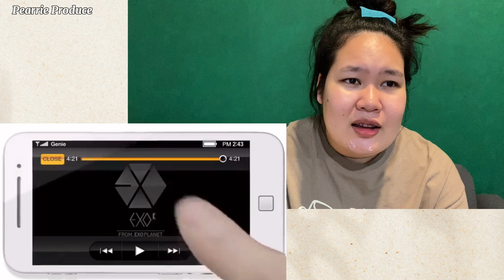กาลครั้งนั้น….. ฉันคิดถึง ‘EXO’ | Pearrie Produce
คลิปแบบไม่เรื่อย.. กลัวช่องเงียบ😖

ผิดพลาดประการใดเราขออภัยด้วยนะคะ 🙇🏻‍♀️